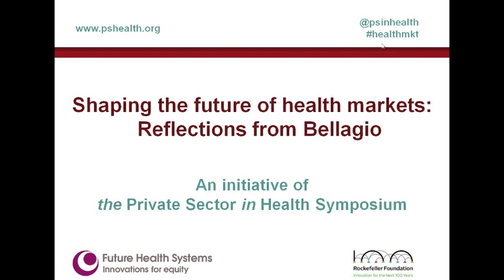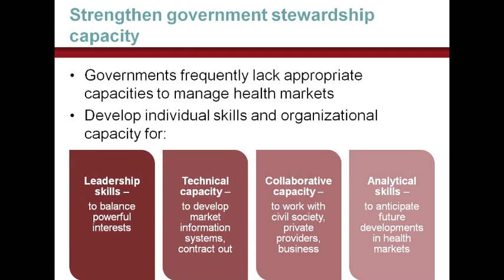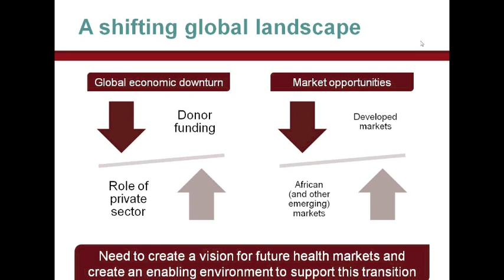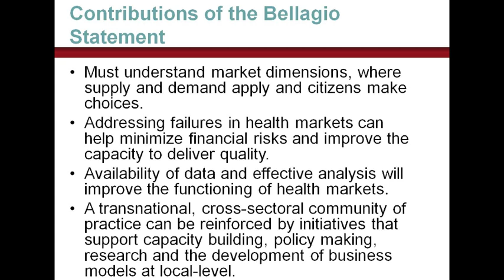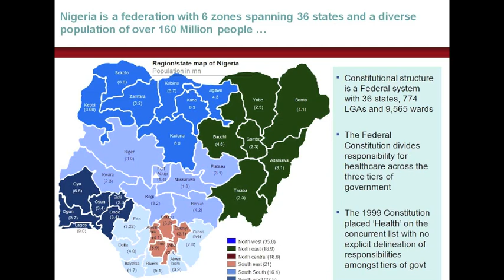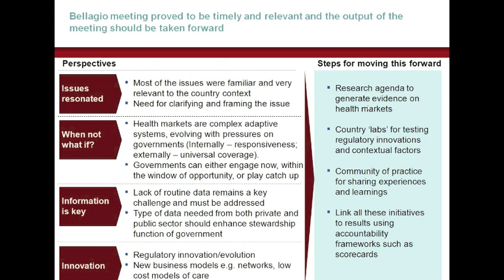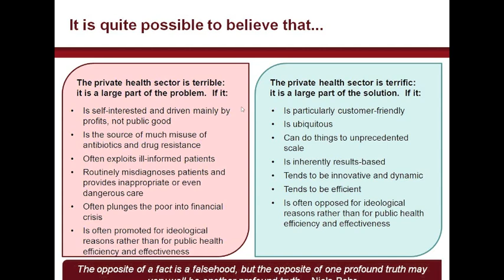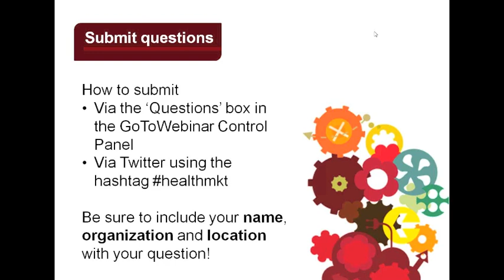Shaping future health markets: Reflections from Bellagio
"Engaging with health markets is going to be critical for governments in the future, especially given the recent UN resolution," notes Sara Bennett, referring to a UN resolution urging countries to work towards affordable Universal Health Coverage (UHC).

Many country governments will need to purchase services from both public and private providers to achieve UHC. At the same time governments need to guard against arrangements that enable powerful stakeholders to consolidate their position in a health system that provides ineffective services at an unnecessarily high cost.

Policy-makers, entrepreneurs, academics and funders convened in Bellagio, Italy, in December 2012 to explore this tension. The result was the Bellagio Statement on the Future of Health Markets

To broaden the conversation, participants in the Bellagio meeting are holding a roundtable webinar. The webinar will be chaired by Dr Sara Bennett from Johns Hopkins School of Public Health, who convened the session in Bellagio.

Discussants include: Kelechi Ohiri, Senior Special Adviser to the Honourable Minister of State for Health in Nigeria; Kwasi Boahene, Director Advocacy & Program Development at the Health Insurance Fund; and Sikder Zakir, Founder of the Telemedicine Reference Center Ltd. (TRCL); Guy Stallworthy, Senior Program Officer at the Bill & Melinda Gates Foundation; & Dr Allan Pamba, Director Public Engagement & Access Initiatives at GSK.

An initial presentation will help set the scene, outlining the background to the meeting as well as highlighting key points from the resultant statement. Following the introduction, the discussants will offer their reactions to and commentary on the Bellagio Statement. The webinar will then shift to a 'fishbowl' format, where the speakers and other participants at the meeting will have an open discussion on some of the main topics from Bellagio. The webinar will wrap up with a question and answer session for all.